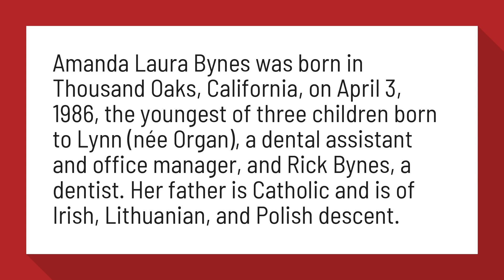Was Amanda Bynes born a boy?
Amanda Laura Bynes was born in Thousand Oaks, California, on April 3, 1986, the youngest of three children born to Lynn (née Organ), a dental assistant and office manager, and Rick Bynes, a dentist. Her father is Catholic and is of Irish, Lithuanian, and Polish descent.